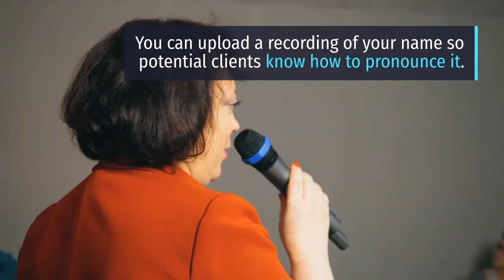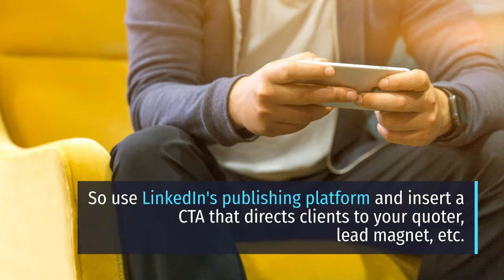6 Ways to Get Noticed on LinkedIn | Pinney Insurance Tech Corner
Since the world went into lockdown, people have been turning to LinkedIn more than ever before.

According to Srividya Gopani, LinkedIn’s Director of Brand and Consumer Marketing, there’s been a 55% year-over-year increase in conversations between connections since March 2019.  Wow!

Assuming you’ve already got a complete profile, great headshot, and cover image, what else can you do to get noticed on LinkedIn?

This short video goes over six ways to reach more prospects and make your profile stand out.

ABOUT US